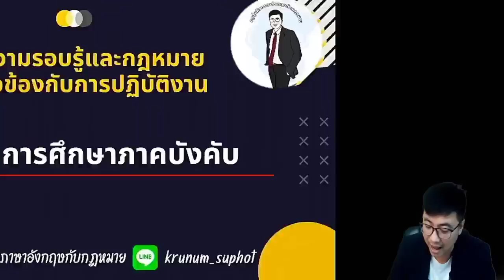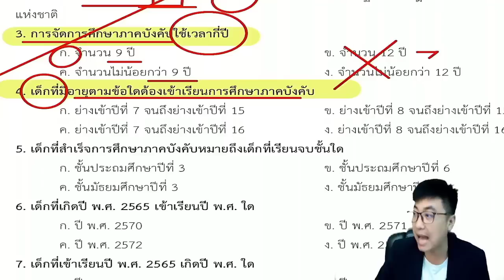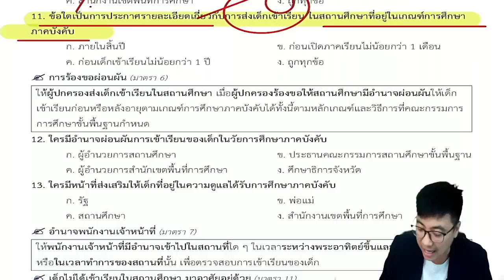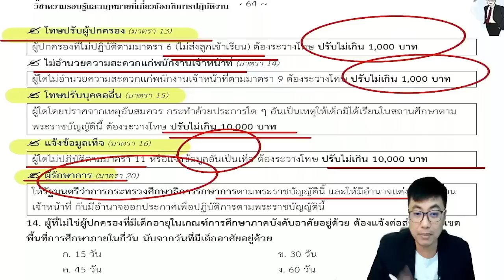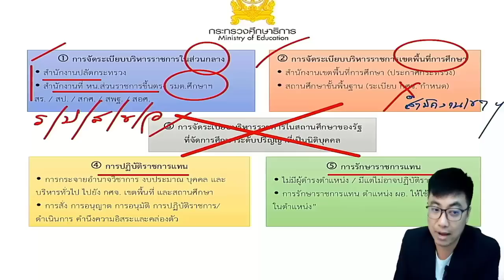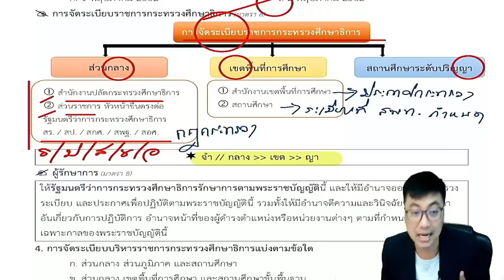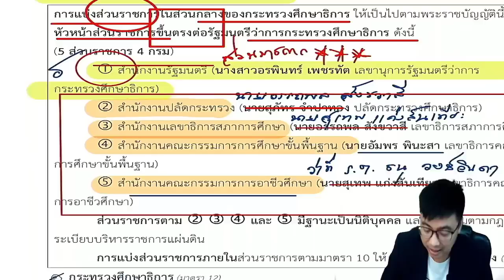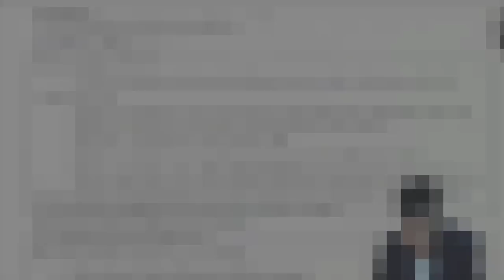【🔥LIVE 】พ.ร.บ.การศึกษาภาคบังคับ